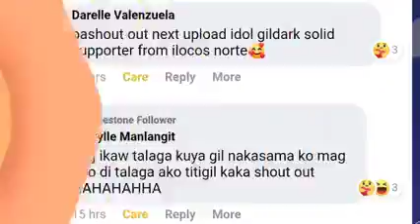KAWAWA CHOU | GILDARK GAMEPLAY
Khaleed: Guys please lang sakin kayo dumalaw
                Kawawa Chou nyo
Clown🤡🤡🤡